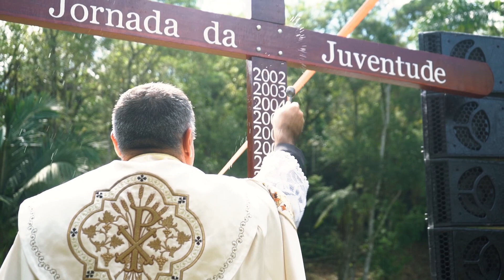Notícias do Seminário: NOSSO SEGUNDO SEMESTRE!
Confira nossas atividades litúrgicas, pastorais e intelectuais do segundo semestre!

- Jornada Tomista
- Jornada Bíblica
- Feiras Vocacionais
- Jornada da Juventude
- Festa de São Padre Pio
- Festa de São Miguel Arcanjo